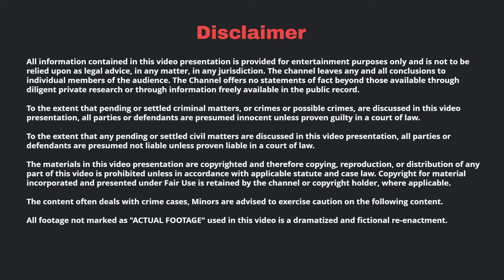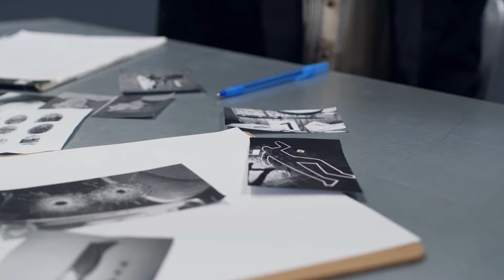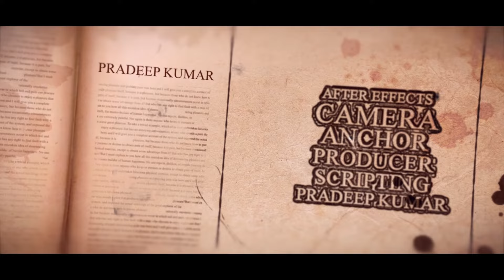மருமகனை காதலித்தால் கணவனை கொன்ற மனைவி | Pradeep Kumar